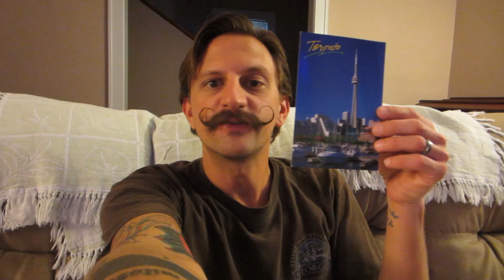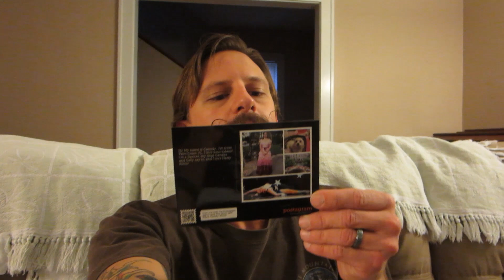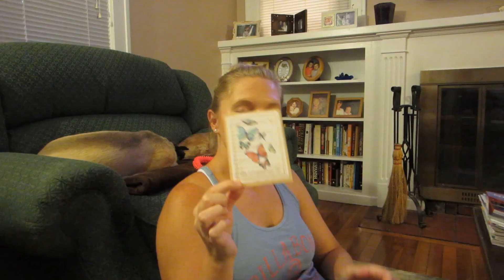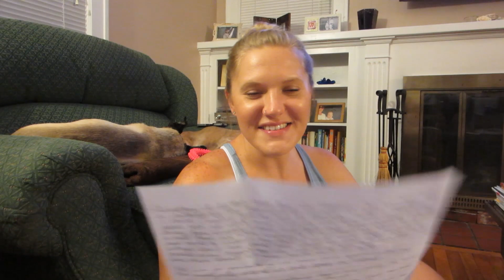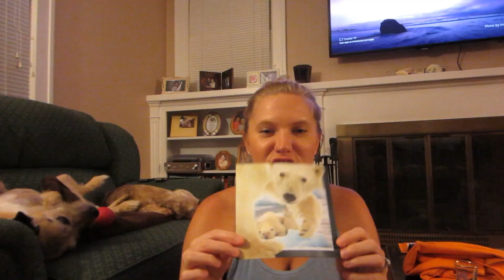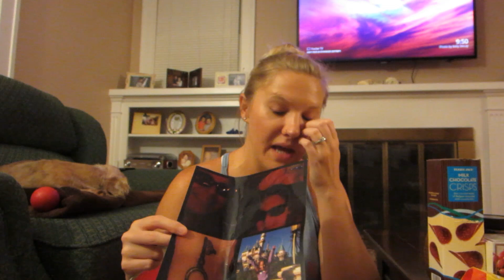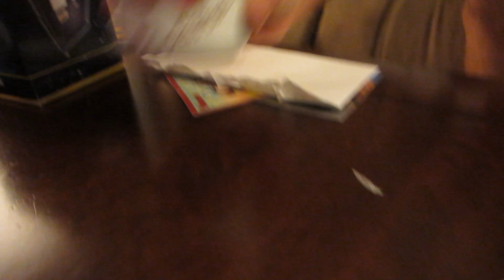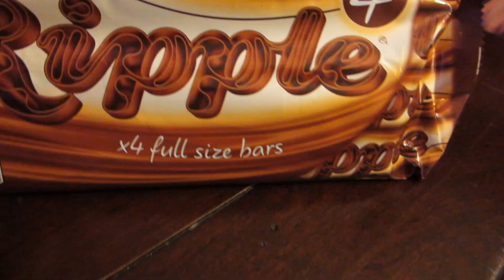Mail Vlog #7: Now With More Dog Butt!!!